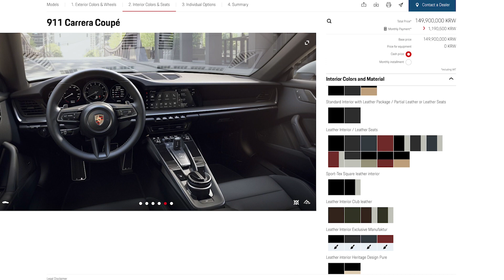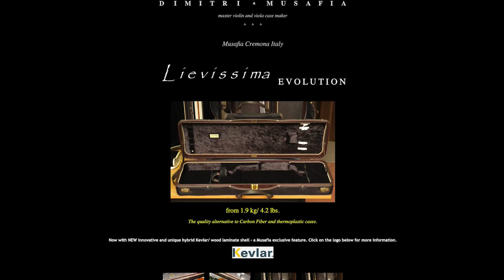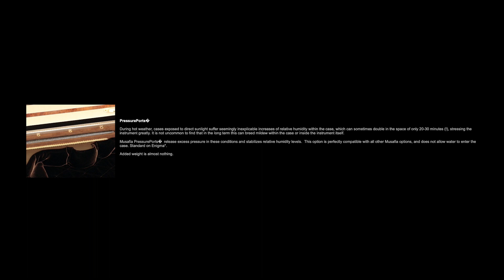바이올린 케이스에 이정도로 진심인 회사 봤니? 무사피아(musafia) 케이스!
대본을 쓰면서도 연신 놀라움을 감출 수 없던 무사피아의 케이스 사랑
이정도 케이스면... 비싼 가격이 납득이 가는 케이스!
옵션 고민하다가 머리가 터질 수도 있는 그런 케이스!
오늘은 무사피아 케이스에 대해서 가볍게 차려보았습니다.

* 틀린 정보나 추가할 정보들이 있다면 댓글로 달아주세요!